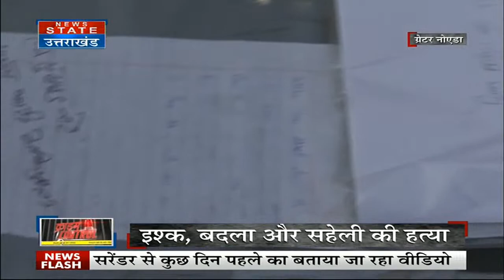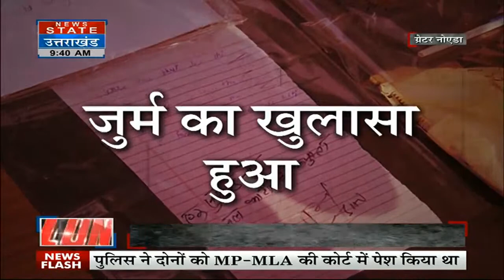Crime Cantrol : अपने मां-बाप की मौत का बदला लेने के लिए रची ऐसी साजिश की सुन कर रूह कांप जाएगी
News State Apps डाउनलोड करें:
Download Android and iOS Apps for more updates: